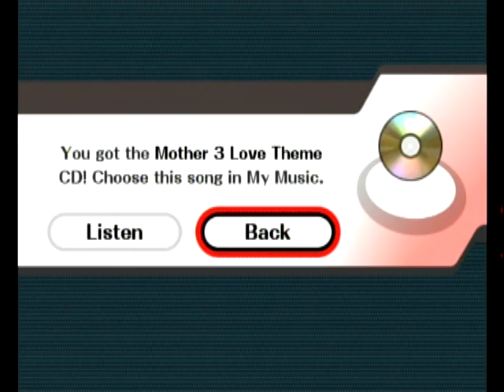SSBB - DDM's CD Whoring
Because I'm too lazy to get cd's the old fashioned way =)